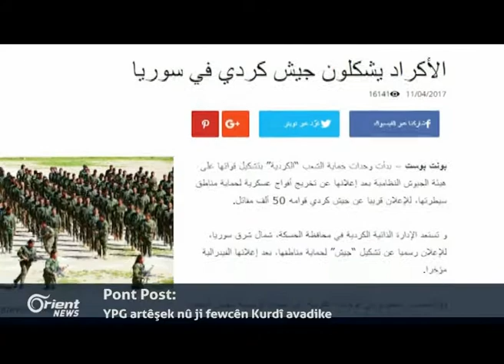Piştî gotina Heywan Donald Trump Beşar El-Esed bi navê Cezar nîşan dide